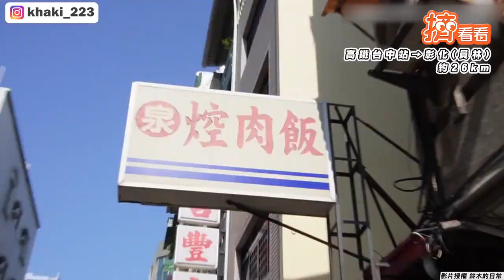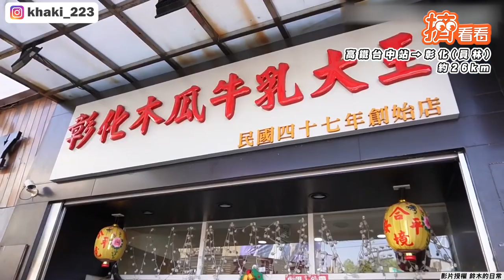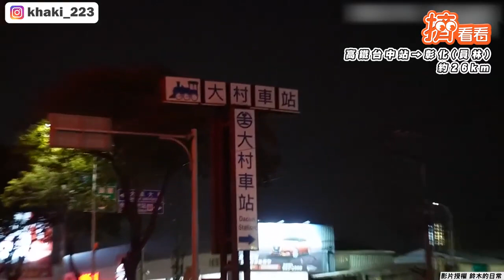日男徒步環島人情味爆棚! 沿路遇好心人送暖喊加油｜TVBS新聞｜擠看看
影音授權：＠鈴木的日常

2天1夜go👉週三晚間7點